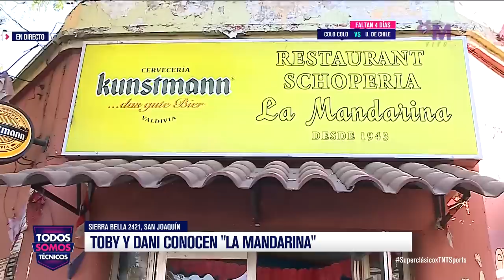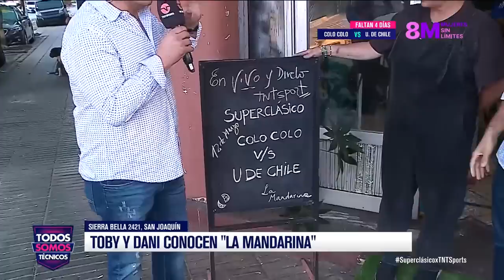Todos Somos Técnicos - Análisis táctico al Superclásico 193 | Capítulo 8 de marzo de 2023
La familia del fútbol de Todos Somos Técnicos se une para vivir la previa del Superclásico 193 entre Colo Colo y Universidad de Chile que se disputará el 12 de marzo de 2023 en el Estadio Monumental.

Basaure y Olmos se encargaron de los análisis tácticos, con los certeros comentarios del resto de los panelistas.